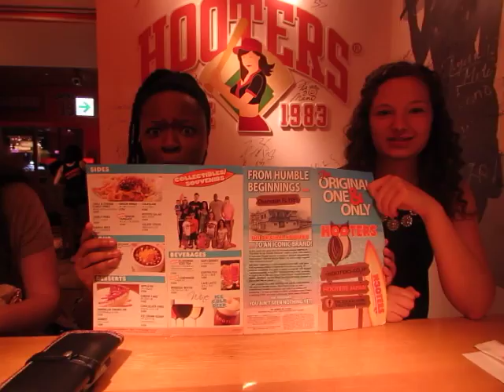Roy W. Howard Japan Trip 2015: Day 6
Exploring Tokyo!